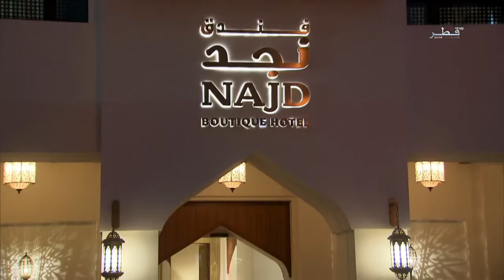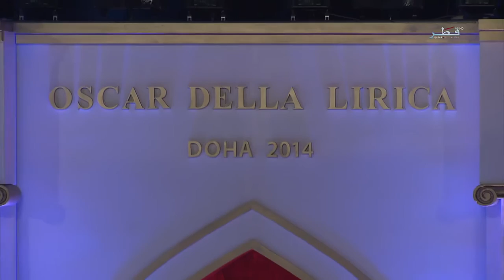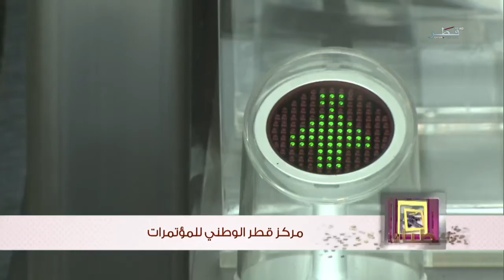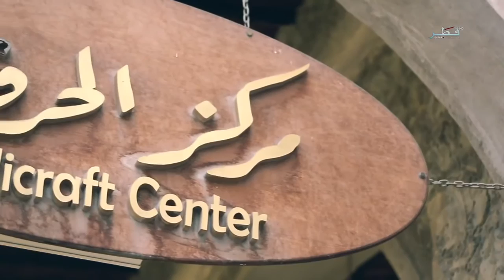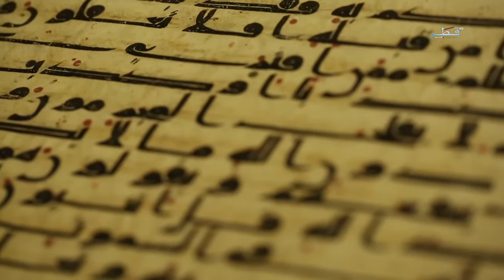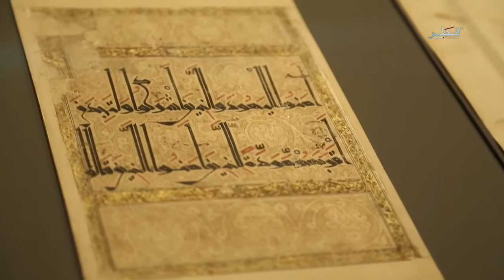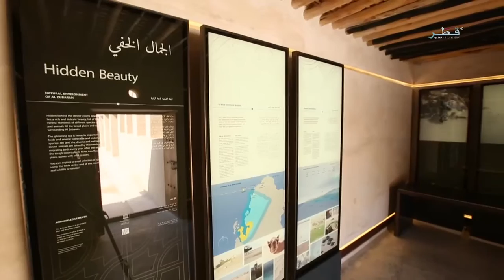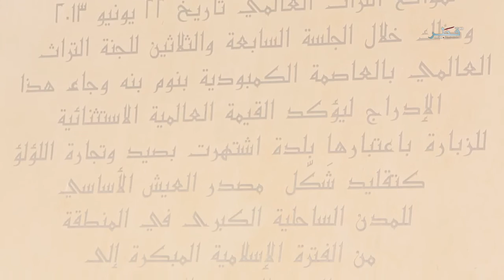برنامج تغطيات/اليوم الوطني 2015 - الحلقة 6 - 14/12/2015